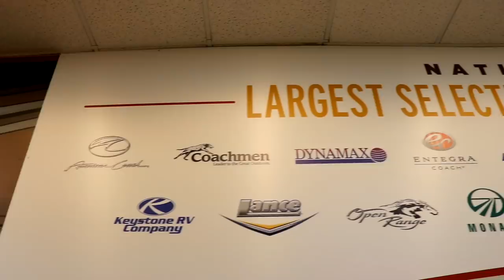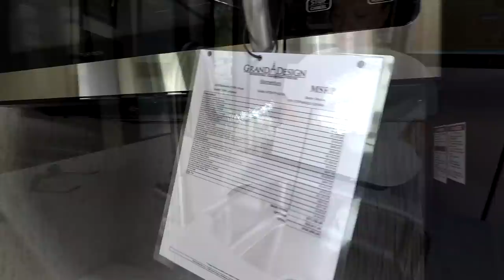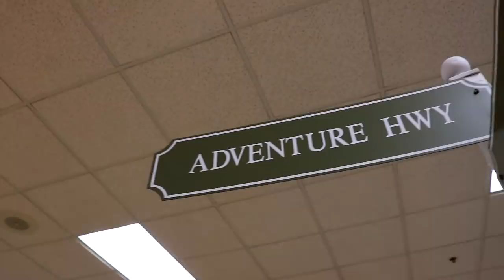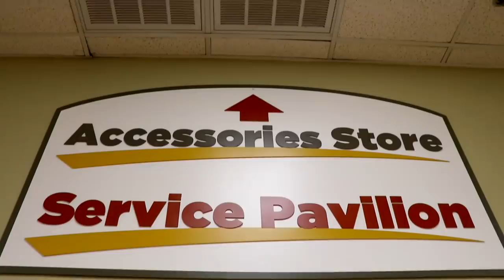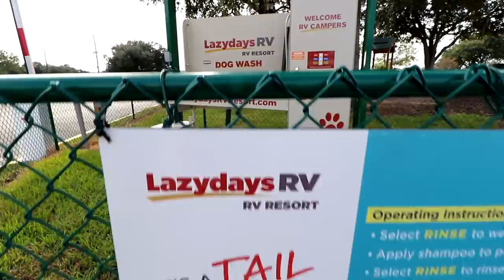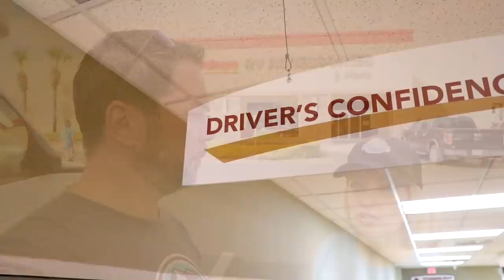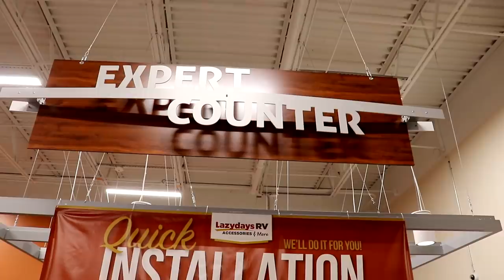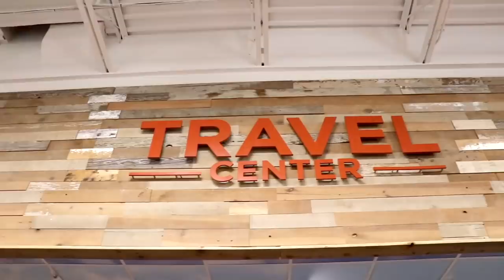World's Largest RV Dealership! | Lazydays RV Supercenter Tampa | Changing Lanes!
When we were shopping for our RV, we were very lucky to have been living near Lazydays RV Supercenter in Seffner, FL (near Tampa)!  It’s the worlds largest RV Dealership with over 1500 RVs of every type and size on the lot!  We would go there almost every other weekend just to look around and tour hundreds of different RVs.  What we loved about Lazydays was that we were able to just go and look without bothering a sales person, because almost every RV is open.  It was great to be able to go in and spend as much time as we needed in each unit that we were interested in, and even some that we were just curious about.

We had a goal to be living full-time in our RV by Christmas 2017, and originally had a Class A diesel coach as our target.  Since it was absolutely necessary that we bring along Lucille (our motorcycle), we our plan was to put her on a hydro-lift and have a Jeep as our “toad”.   But, after several months of research, and studying axle weights, we realized that we were going to need a rig with a tag axle to handle the load.  That type of coach was out of our budget, if we wanted to meet our goal of December 2017.  We could have waited another year or so and saved a little more, but to us, it was more important to just start living the full-time RV life!!  So, we switched gears and started looking at 5th wheel toy haulers!  Luckily, Lazydays has a huge selection of toy haulers also and after months of looking at various makes and models, we were drawn to the Grad  Design Momentum line!!

Our salesman, Stan, was super helpful throughout the entire process and was there to answer any questions concerns that we had (we had a lot). Since no one rig met our needs completely, we special ordered our Grand Design Momentum 397th.  The timeline we were quoted by the sales team (10 weeks) was spot on (even with our full-body paint job) and we took delivery on Dec. 20, 2017!  On the day of delivery, Lazydays scheduled an appointment with one of their experts to show us everything we needed to know about our new home. He spent several hours with us and answered all of our questions. They even let us spend our first night in the RV right there in the delivery lot, so we could take our time and  see if any questions or concerns would arise.  The following day, they sent another expert out to assist us with our initial hitching, check our turning clearance and to assist in Chad’s first time towing our huge RV.  Additionally,  we took advantage of their on-site campground for a few days, so we could get moved in and settled.

Within the Lazydays dealership, you will also find a huge accessories store with everything you might need for your new (or existing) RV, a service department that has over 240 service bays and they also have an RV Rental program. They even offer numerous free classes for the new RVer and also offer a Driver Confidence Course to get you prepared to hit the road!  If you get tired and hungry and need a break, they have 3 different restaurants on the property!

We are so thankful to Lazydays for allowing us to film there and to our tour guide “Bama”, for showing us around the facilities. Personally, we had a very positive experience at Lazydays and hope that you like it as much as we do!!  Like Chad says, “This place is like Disneyland for RVers!”